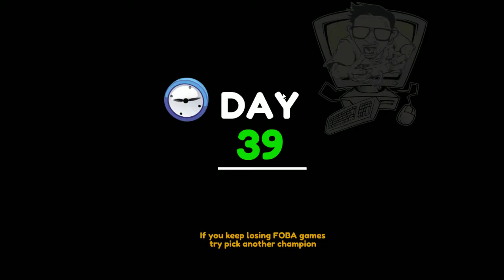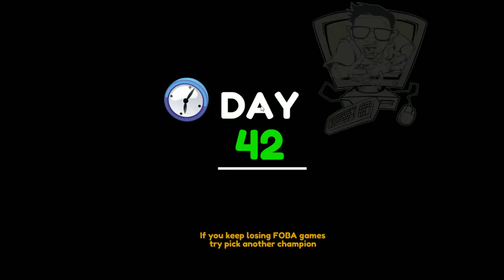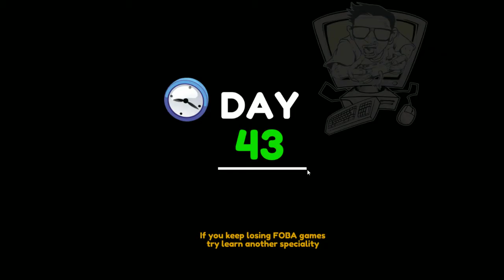Pro Gamer Manager Episode 8 | On Change de Team ! [FR HD]